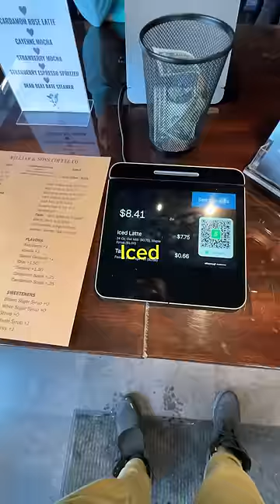Fast vs Fancy: Coffee